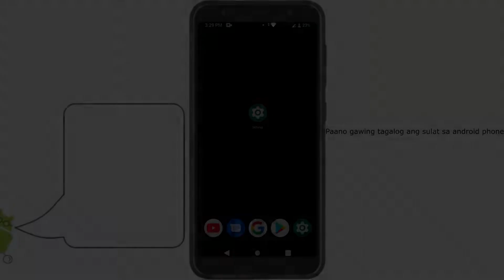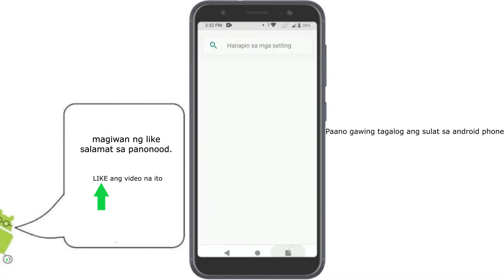Paano gawing tagalog ang sulat sa phone || magpalit ng language sa cellphone english gawin tagalog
itong video na ito ay para sa mga android mobile phone users. na nais gawing tagalog ang mga sulat na nakikita nila sa android phone nila, upang lalo itong maintindihan at lalo pang magamit ng maayos ang mga devices nila.